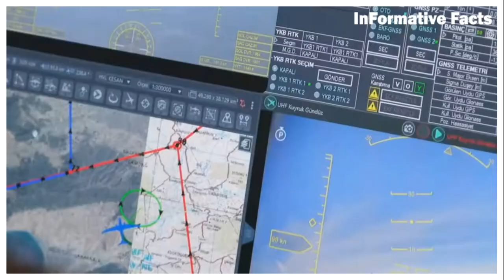তুরস্কের আকিনজি ড্রোন কিছে সৌদি , সামরিক ড্রোন চুক্তি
এবার তুরস্ক থেকে ড্রোন কিনতে যাচ্ছে সৌদি আরব,  এর মাধ্যমে কাতার ও সংযুক্ত আরব আমিরাতের পর, মধ্য প্রাচ্যের নতুন ড্রোন রপ্তানির বাজার পেল তুরস্ক। সোমবার সৌদি আরবের জেদ্দায় তুর্কি ড্রোন নির্মাতা প্রতিষ্ঠান, বায়কারের সাথে সৌদি প্রতিরক্ষা মন্ত্রণালয় এ সংক্রান্ত এক চুক্তি সাক্ষরিত হয়। এরদোয়ানের সৌদি সফরের মধ্যে এই চুক্তি সম্পন্ন হল। এর মাধ্যমে সৌদি আরবে অসংখ্য শক্তিশালী ড্রোন রফতানির বাজার উন্মোচন হল তুরস্কের । এ বিষয়ে তুর্কি ড্রোন নির্মাতা কোম্পানি বায়কার, দেশটির ইতিহাসের সবচেয়ে বড় প্রতিরক্ষা চুক্তি স্বাক্ষর করেছে।